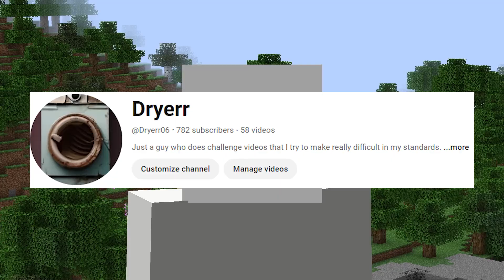We tried playing Minecraft backwards... it was pure CHAOS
Today I play Minecraft backwards going from the end to the overworld to get a piece of wood, but it didn't really go according to plan all the time.

Thanks to
@SlyPiggy for giving me the chance to record this with him
@loamfdidntdie (Instagram) for making outro and some background music

Chapters:
Intro 0:00
End 0:19
Nether 6:14
Overworld 11:53